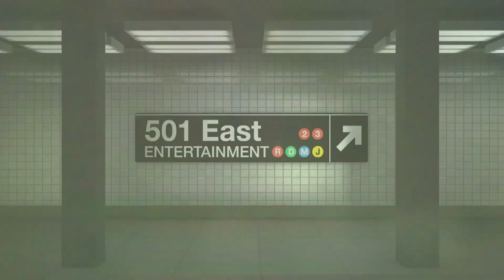Woman Finds Ex-Best Friend's Lipstick Stains on Fiancé's Clothing (Full Episode) | Couple's Court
Shimmel v James - Woman suspects her fiancé is cheating with her former best friend.